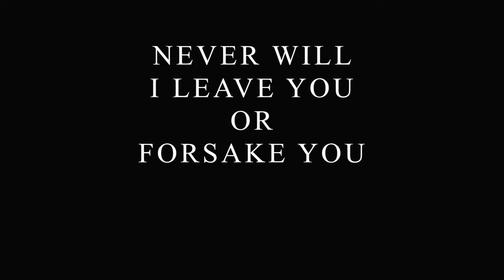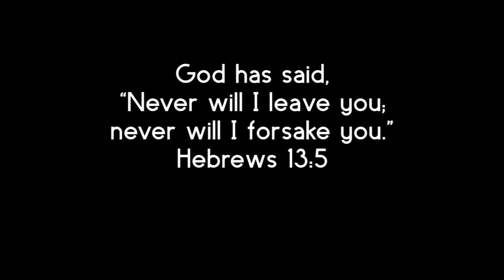"My God Is Bigger Than Cancer" - Katie's Story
Finding out you have cancer is life changing to say the least. Finding comfort during the journey that ensues is possible through our loving God. Hear Katie talk about her struggles and blessings while dealing with her cancer situation.